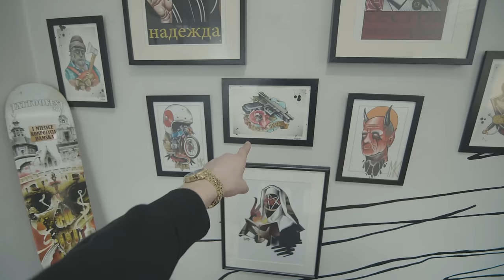Pastor - Crime Story (OFFICIAL VIDEO)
Kupuj nové Pastorovo album Trapsport! Objednej si svůj kus ještě dnes na 🔥 K albu vychází i nová kolekce AK oblečení Trapsport.

Velké AK shows, akce, které si nesmíš nechat ujít!
Tourdates AK Syndikát Tour 2019:
23.11. JABLONEC - STŘELNICE
29.11. OSTRAVA - BRICKHOUSE - křest
13.12. KROMĚŘÍŽ - SLADY

Najdeš i na Tidalu

Hudební produkce : Willy Vynic

Video: Morelo - Redlooks

Sound: DJ Bussy - Steel City Sound Studio